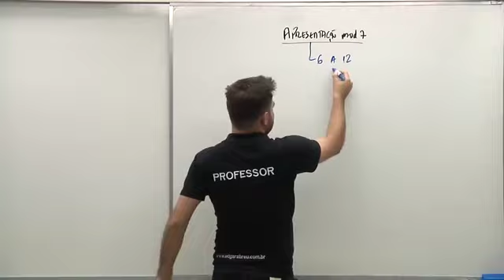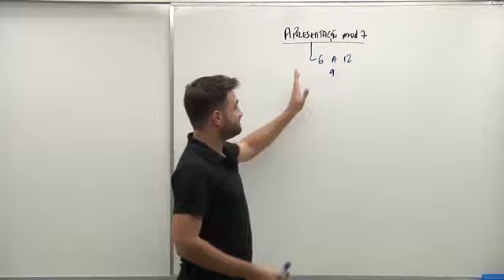01 CPA 20 Apresentação Módulo 7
CPA 20 Módulo 7